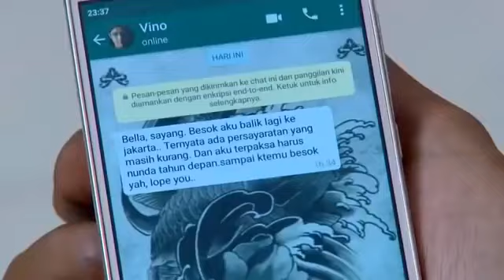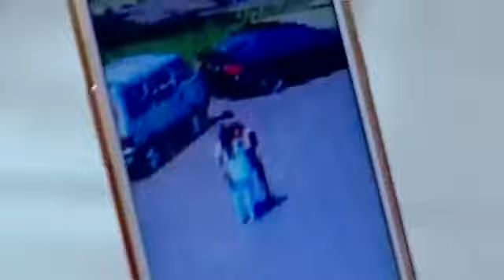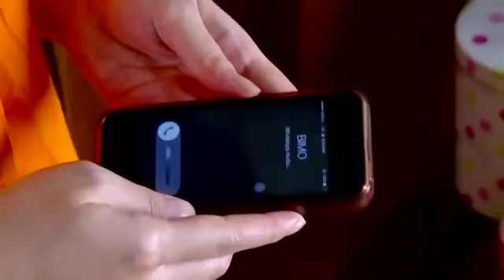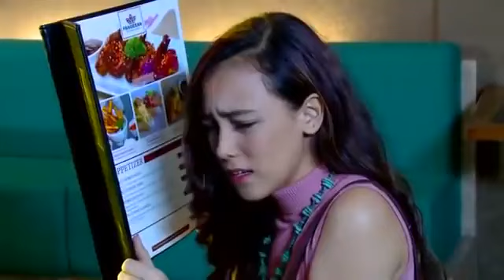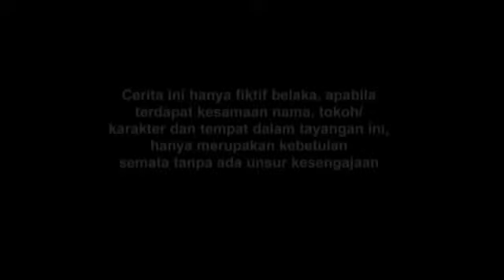FTV BAPER Dear Mantan